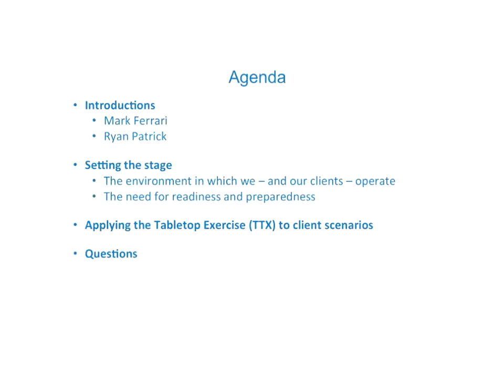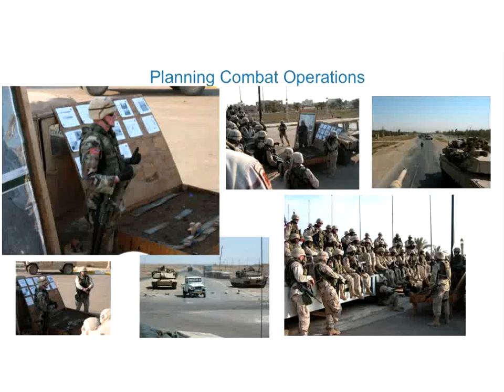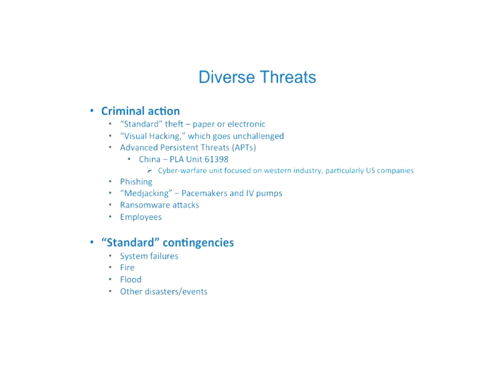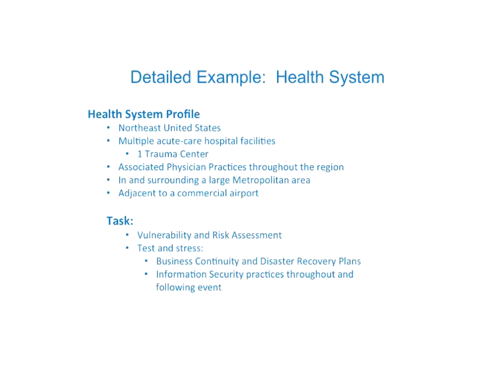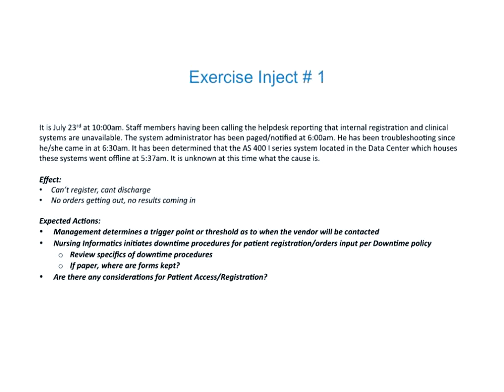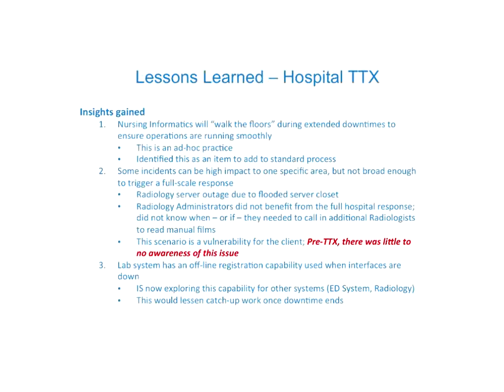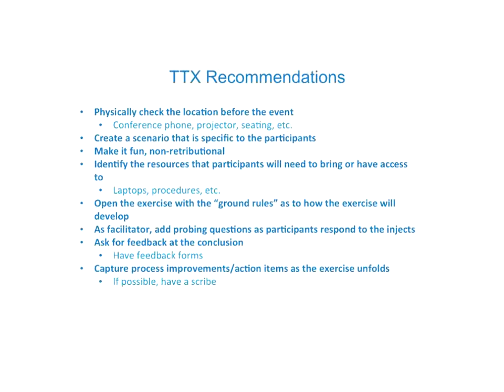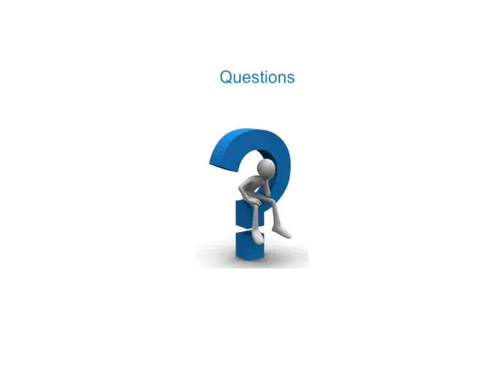Mark Ferrari & Ryan Patrick: Mass Casualty Incidents, Combat, and Corporate Compliance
Effectively exercising process, procedure, and communication can help save lives, defeat an enemy, and ensure secure, compliant corporate operations. The tabletop exercise is a tried and true element in the emergency manager's toolkit. Its use is a proven method of exercising a plan or operation within an organization or across many organizations. Few other approaches result in the breakthroughs in communication that result from a tabletop exercise. Historically, government agencies have been primarily the ones using TTXs to plan for events like the virus/bacteria outbreak, coastal storm response, terrorist attacks or earthquakes. But the application of TTXs can be utilized more broadly - especially in healthcare. The readiness and security of industry is critical to preparedness for and recovery from disaster.